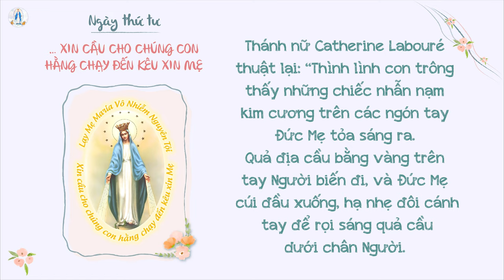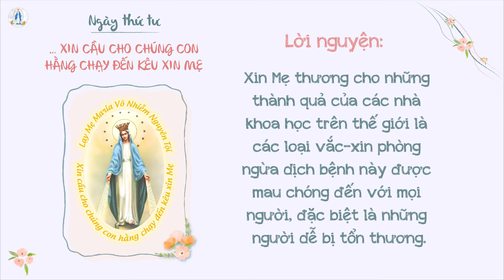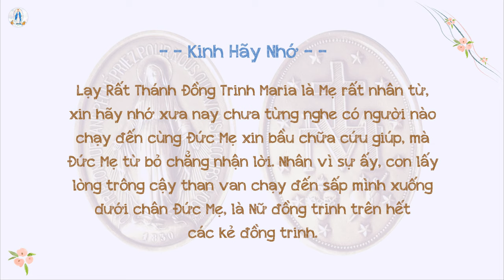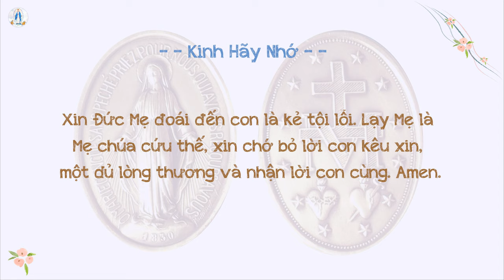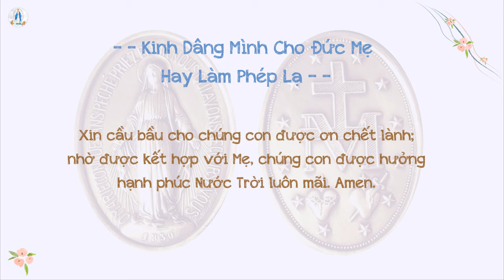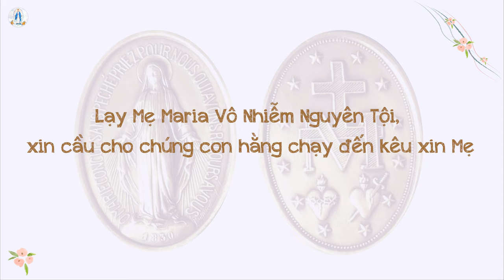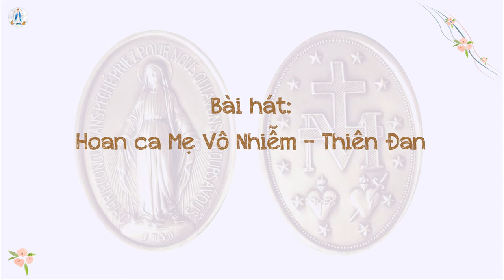💖 TUẦN CỬU NHẬT ĐỨC MẸ BAN ƠN TRONG CƠN ĐẠI DỊCH SARS-CoV-2 - NGÀY THỨ TƯ